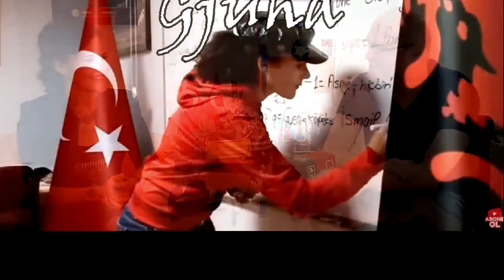Emre Brezi 5. ne Stamboll-Kur linda Nena me peshperiti ''O BİR Tİ JE SHQİPTAR''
Ali Emre Stamboll-Mimoza Elezi me Shqiptaret eTurqise-Türkiyenin Arnavutları -Ali Emre Deshat
 FACEBOOK 1-   / mimoza.elezi.73
Facebook2:  / nora.kelmendit.5
Oynatma Listesi
 Histori Shqip:    Shqiptaret e Turqise- Arnavutça Dilin...
   • Oynatma listesi
  -Travelling:
 • Oynatma listesi
 - Türkçe Dİlinde Yyaın:
 • Oynatma listesi
- Çameria Arnavutları:
 • Oynatma listesi
7-Arnavutça Dersler-Mesime :
 • Oynatma listesi
8- Mite-Histori:
 • Histori - Mite
9-ShqiptareteFamshemne Turqi: